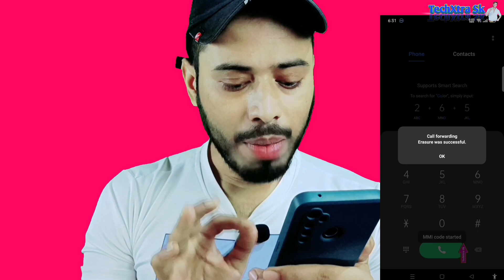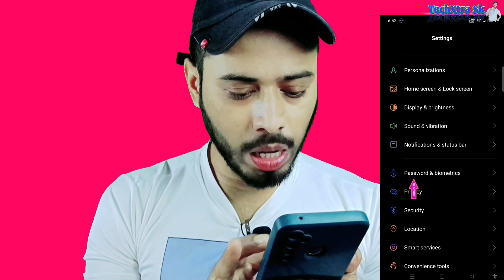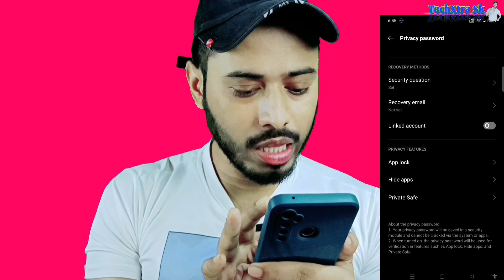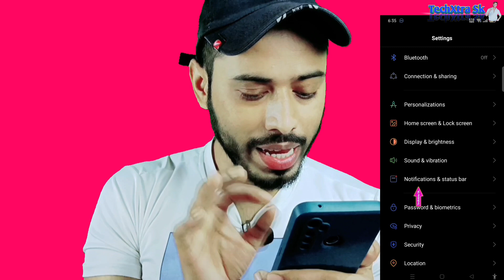সিম হ্যাক থেকে বাঁচার উপায় | How To Protect Sim From Hacking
Video Topic:
In today's video discusses how to protect your sim from hacking.

People Also Search:
সিম হ্যাক থেকে বাঁচার উপায়
সিম সুরক্ষা
how to protect sim from hacking
how to protect sim from hackers
how to protect sim
how to secure sim

TechXtra Sk
Follow Me on